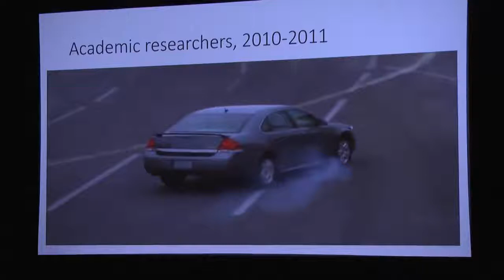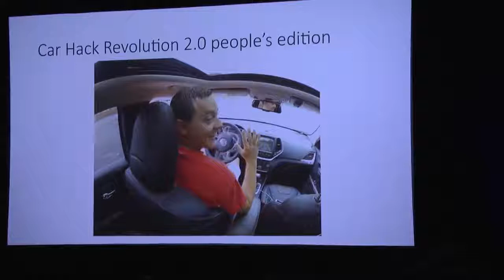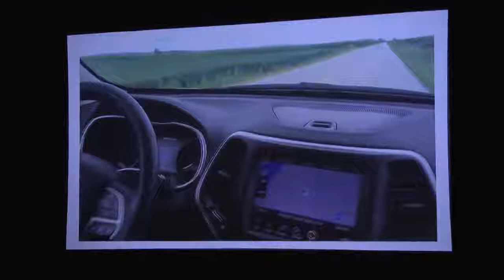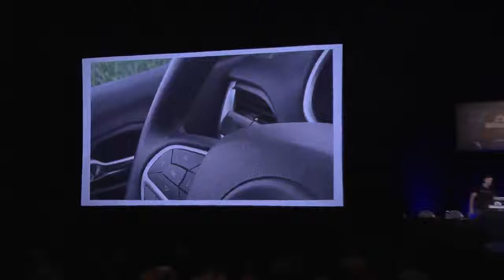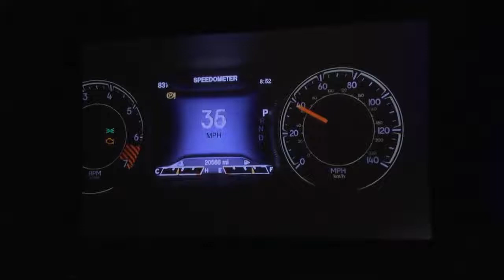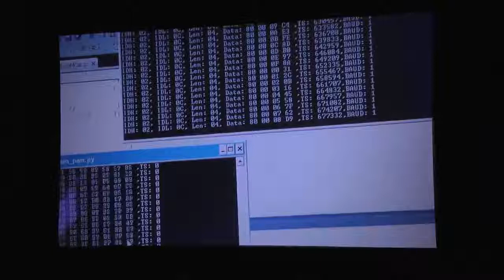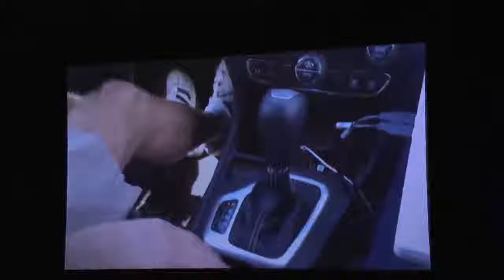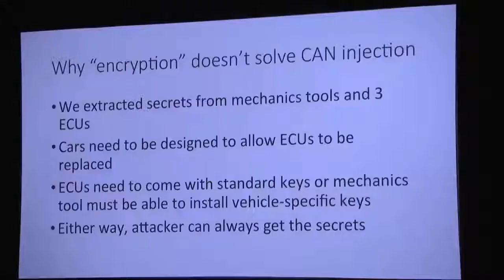Black Hat USA 2016 Advanced CAN Injection Techniques for Vehicle Networks